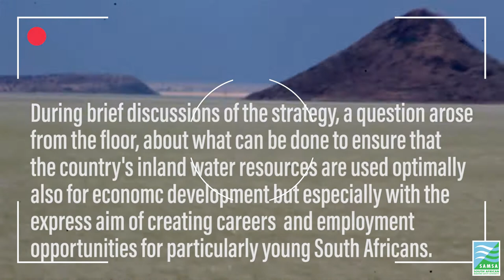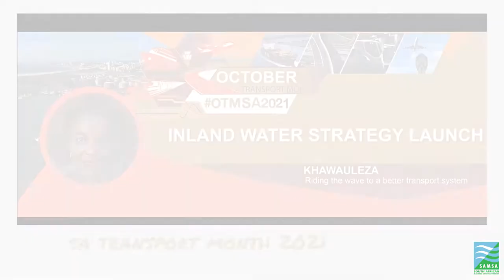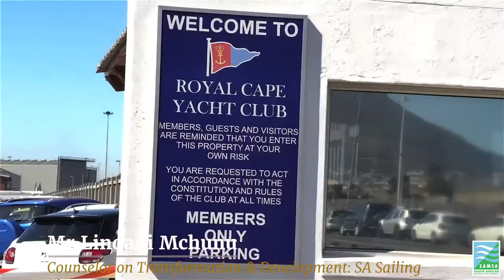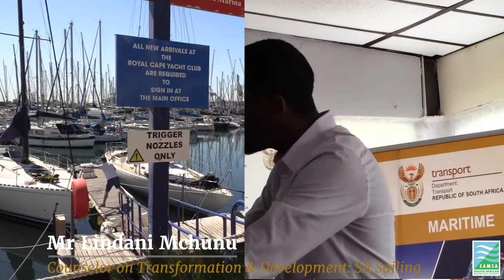South Africa Inland Water Strategy launch - Depart of Transport: October 2021